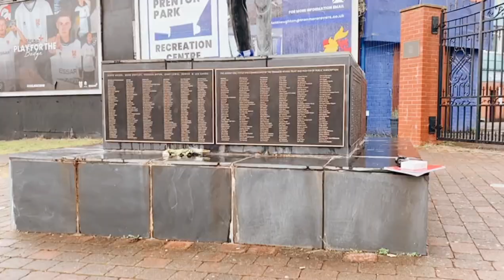Episode #3 Mark Palios - Executive Chairman and co-owner of Tranmere Rovers football club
Looking to be more ambitious, energetic and enterprising? Well, tune into this fascinating episode of Ahead of their Game Podcast with our special guest "Mark Palios" - Executive chairman and co-owner of Tranmere Rovers football club to understand the story of his success. Well known in the industry as a former pro (with over 400 appearances) Mark is also a trained psychologist, chartered accountant, and was the FA´s chief executive for several years. You´ll hear lots of insights into the soccer industry: Keys to running a successful business, creating an optimum atmosphere for younger managers, the 4 "Fs" and the pressure of social media. But ultimately, as my inspirational Grandad once said: "Mark isn´t just someone who you´d want in your 5 a side team, but alongside you in any walk of life" A great person and an amazing story. Let´s get to it!

Many Thanks to Mark, and everyone at Tranmere Rovers football club.